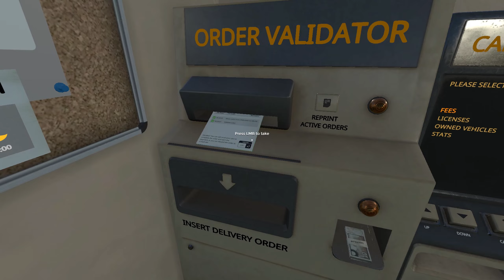[2K] 2 jobs in one go! | Derail valley EP:40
Watch previous video from here 👇🏻

how to unlock caboose in derail valley
shunting
shunter
mini shunter
shunting with mini loco
failed loco
coupling
train coupling
decoupling
train decoupling
dangerous hazmat
argon gas transportation
parallel run
Heavy Rails
accident
train accident
train derail
explosion
ghost train
remote control train